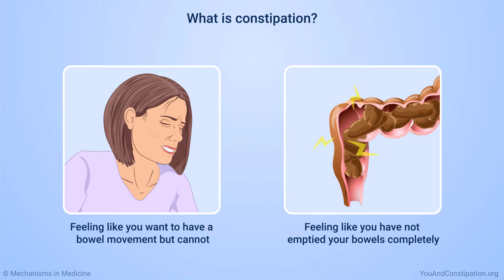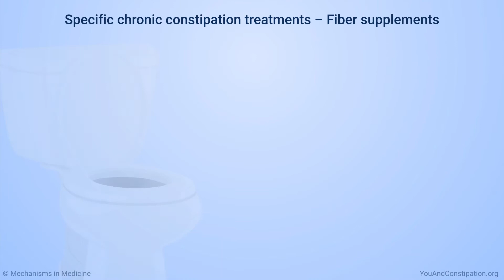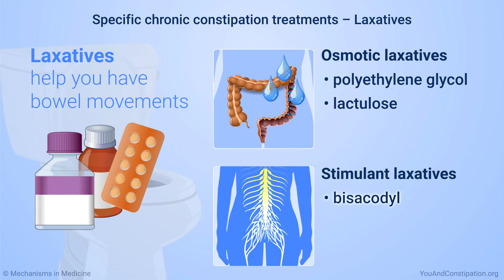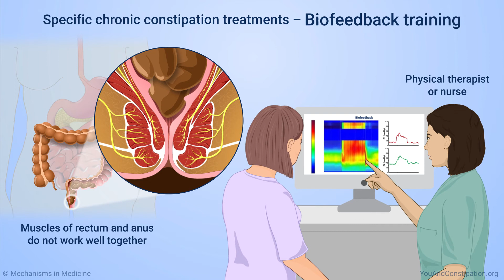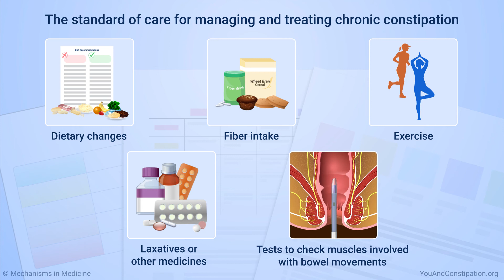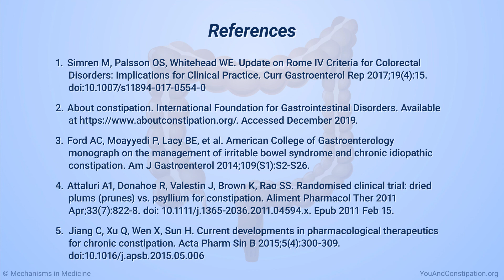Managing and Treating Chronic Constipation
This animation provides an overview of what you can do to manage and treat chronic constipation (CC), including exercise, dietary changes, and medications. It describes fiber supplements, laxatives, and medications such as prosecretory agents, 5-HT4 agonists, bile acid transporter inhibitors, probiotics, biofeedback training, and how to enroll in clinical trials.